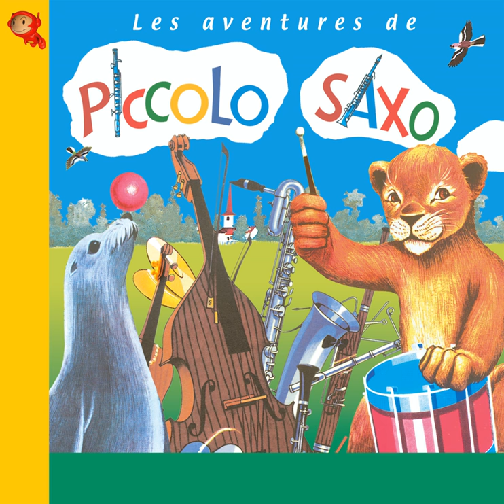Mademoiselle guitare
Mademoiselle guitare · François Périer · André Popp

Les Aventures De Piccolo Saxo

Associated  Performer, Music  Director &  Conductor: André Popp
Author: Jean Broussolle
Composer: André Popp